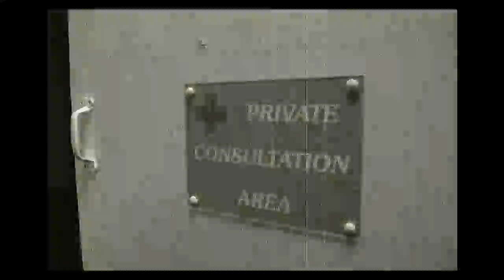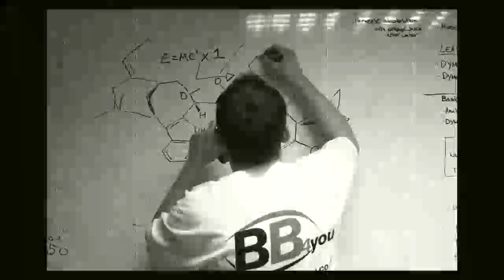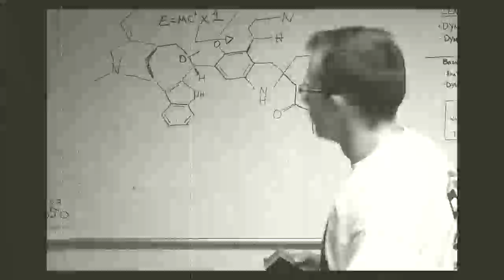best pre workout 2016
The Revolutionary new pre-workout Product from Genetic Rage Labs, this is the most potent pre-workout ever made and many suffered during testing of this supplement, illegal throughout the civilised world.